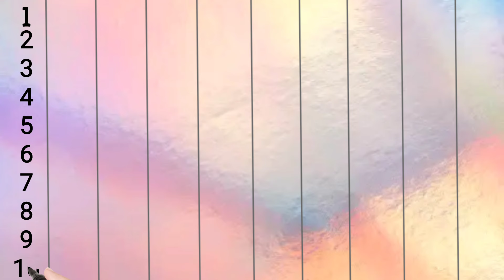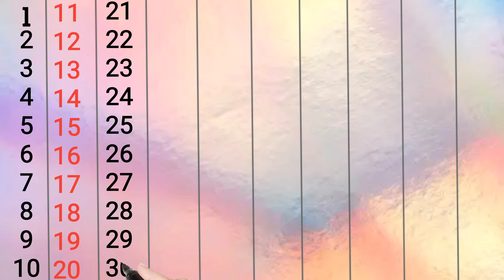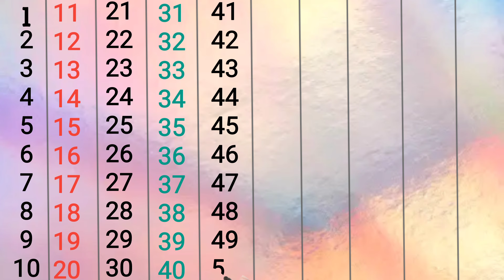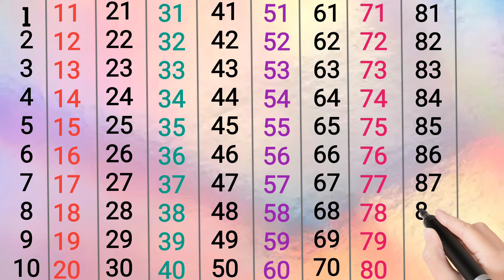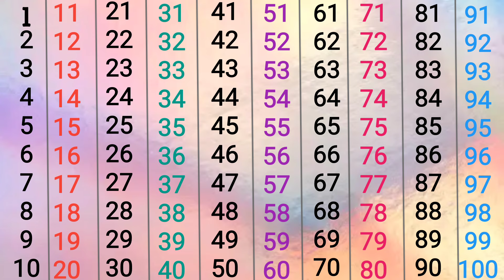Counting, counting 1 to 100, Learn to count , 1234, counting to 100, ginti, ginti 1 se 100 tak